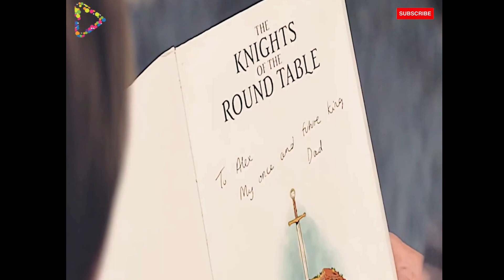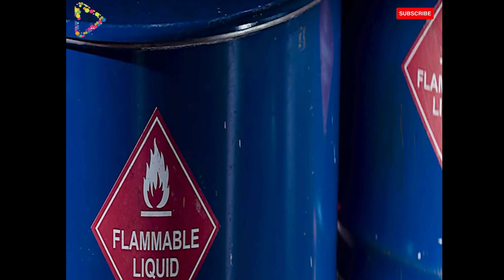The Kid Who Would Be King (2019) | Movie Story Explanation in Hindi/Urdu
The Kid Who Would Be King (2019)

The Kid Who Would Be King is a 2019 fantasy action-adventure film written and directed by Joe Cornish. A British/American venture, the film stars Louis Ashbourne Serkis, Tom Taylor, Dean Chaumoo, Rhianna Doris, Angus Imrie, Rebecca Ferguson, and Patrick Stewart.[5] The plot follows a young boy who finds King Arthur's legendary sword Excalibur and must use it to stop an ancient enchantress from enslaving the world with help from his classmates (and former bullies) from school.

Distributed by 20th Century Fox, the film was released in the United States on 25 January 2019, and in the United Kingdom on 15 February 2019.

Despite receiving positive reviews, the movie underperformed at the box office, with estimated losses for the studio ranging as high as $50 million. It was also the second to last film to be released by 20th Century Fox before The Walt Disney Company took control of the studio as part of their acquisition of 21st Century Fox on March 20, 2019.